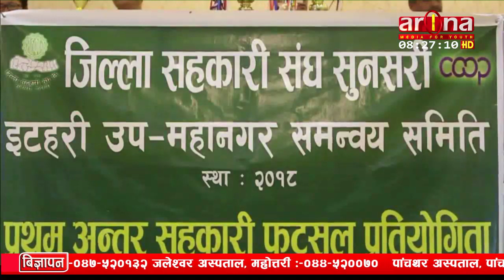प्रथम अन्तर सहकारी फुटसल प्रतियोगितामा हिमाली बचत तथा ऋण सहकारी सस्था बिजेता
प्रथम अन्तर सहकारी फुटसल प्रतियोगितामा हिमाली बचत तथा ऋण सहकारी सस्था बिजेता भएको छ ।  सो प्रतियोगीता जिल्ला सहकारी संघ सुनसरी इहरी उपमहानगर समन्वय समिति तथा एस डि फुटसलको आयोजनामा भको हो